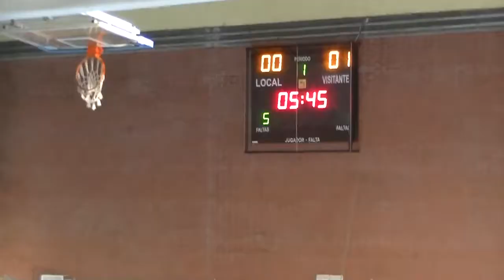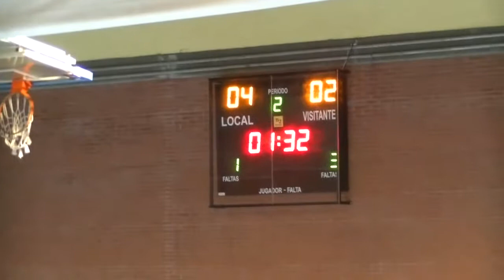partido futbol sala Cto España Inter comunidades CODA semifinales cd Sardon vs Rayo Burgo 10 06 20